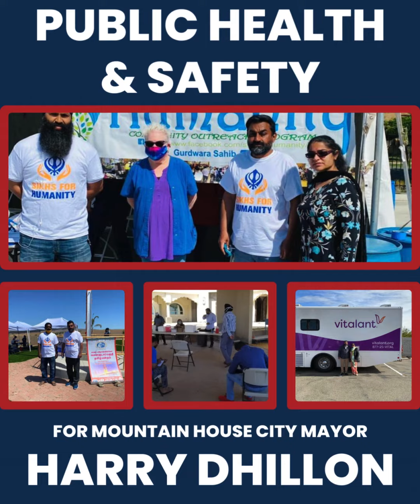Harry Dhillon For Mayor Of Mountain House California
In the wake of the COVID19 pandemic, communities around the world faced unprecedented challenges. But amidst the uncertainty, there were those who stepped up to make a difference.

One such individual is Harry Dhillon, a pillar of strength in his community.

Harry saw the struggles his neighbors were facing – lost jobs, limited access to food, and the looming threat of the virus

Harry sprang into action, mobilizing resources and rallying volunteers to support those in need

From delivering groceries, Supplying Kits to the elderly, local firefighter, law Enforcement, to arranging transportation for essential workers, Harry's efforts touched the lives of many.

Under Harry’s leadership spearheaded more than 175000 vaccines were administered in California Central Valley & alone more than 45000 vaccines in Mountain House & Tracy with in 2 yrs.
Also harry initiated Mask Distribution, PPE kits,
COVID testing, distribution of Covid Kits & community out reach programs, organized blood donation drives & education of disaster preparedness.

Harry Dhillon is a leader, a champion, and the voice of Mountain House during uncertain times

Harry Dhillon is familiar face in Mountain House and a beacon of hope for his neighbors

Mountain House deserves leadership that listens and acts. That's Harry Dhillon

So On March 5 please visit your nearest polling place and vote for
 Harry Dhillon as Mayor of Mountain House

Let’s create history together Harry Dhillon to be the first Mayor of Mountain House

This Message Is Approved By Harry Dhillon for Mayor FPCC 1464496